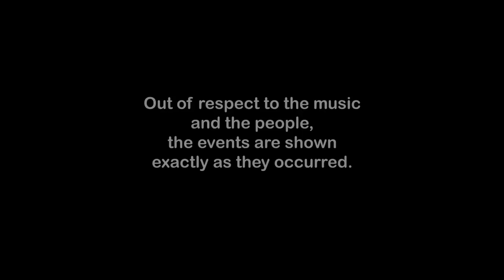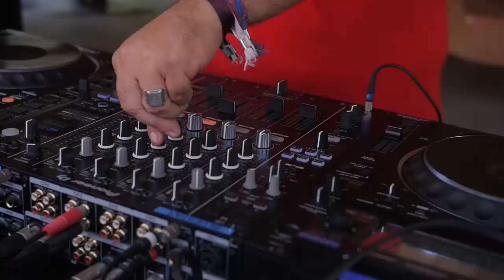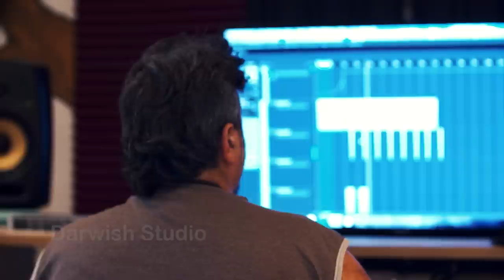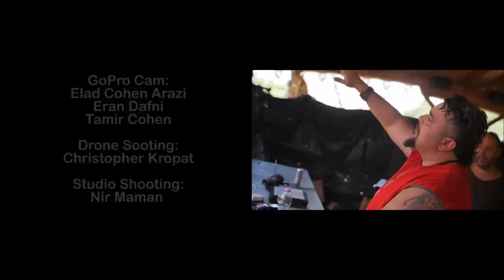Darwish @ Ozora Festival 2018 - full set movie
~ Experience the festival and pepole of Ozora and gain a close encounter with the dancers on the floor in a way you've never seen before.

1. 00:00 Darwish & BrightLight Ft. Marina Maximilian: Song of Freedom
2. 06:27 Effective: Mantra Waves
3. 09:52 Darwish & Rising Dust: Noyla Menoyla
4. 14:02 Darwish vs Migel: In to Space
5. 19:19 Originals: Trolling
6. 21:52 Darwish: Do the Mantra (Painkiller Remix)
7. 27:02 Pettra & Animato: Feelings
8. 31:17 Darwish vs Migel: Quite Staggering
9. 38:21 Wise N Evil: Dancing with the fairy (2018 edit)
10. 42:42 Rising Dust: Haravot
11. 47:34 Darwish: Tribe Sensore
12. 52:56 Transwave: Trashish (Space Cat Remix)
13. 57:26 Darwish vs Migel: Droping Drop
14. 01:03:05 Indra: Flashback
15. 1:11:00 Darwish: Purple Valley
16. 01:15:22 Darwish: Power to the people
17. 01:21:20 Darwish & Somatic cell: Tribes of Zion

David Abramov is an Israeli based DJ and producer working under the alias name Darwish, focusing on Psychedelic, progressive trance & world music.
Darwish is one of Israel's busiest DJ, and considered as one of the spiritual fathers of Israel's vibrant scene.
David was drawn to music since an early age, growing up with a gifted pianist as a mother. At eighteen of age David began performing at friend’s gatherings and quickly made a breakthrough into more commercial raves. In 1997, he started organizing nature parties, pioneering a new scene. His parties are important milestones for the Israeli trance scene. David was also one of the founders of the electronic label Domo Records. Darwish is performing constantly around Israel and in international festivals and venues.